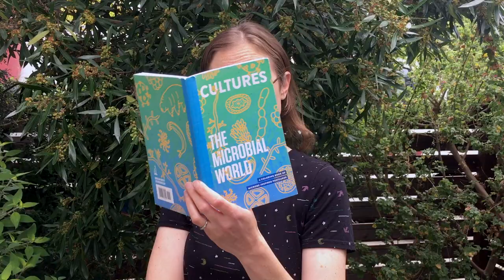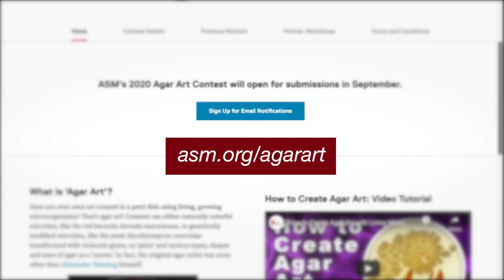2020 Agar Art Contest - No Agar Required!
The American Society for Microbiology invites participants to enter the 2020 Agar Art contest! Contestants can enter by using either “traditional” agar art (using microbes to paint designs on agar) or by creating media (e.g. video, song, picture) that addresses the contest theme, “Microbes are Beautiful!”. Entries have the chance to win up to $200 worth in prizes. The contest runs September 11 - October 23 this year. Contest information